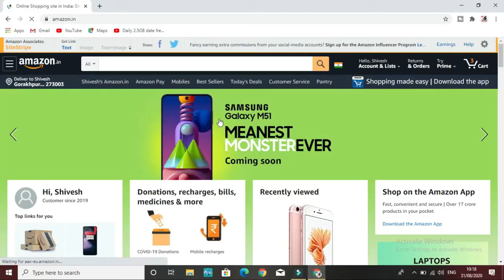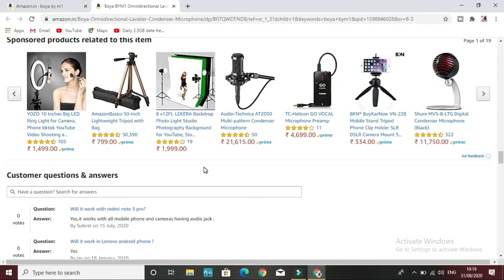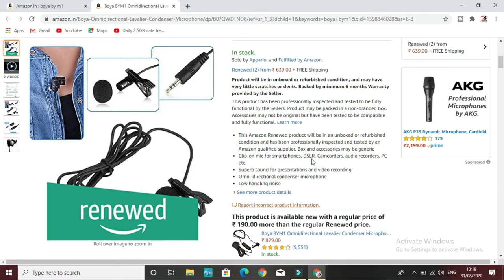get boya mic in low price | boya by m1 low price| boya by m1 under 600 boya mic cheap | tech round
how to get boya mic in low price | boya by m1 low price| boya by m1 under 600 boya mic cheap price \

SUPPORT HERE ALSO
MY GEAR ;-
MOBILE CAMERA ;
LOW PRICE MIC ;
GREEN SCREEN BACKGROUND ;
   ss videpo me mai aap logo ko bataye hai ki aaap boya bym1 mic ko loptrice me kaise buy karenge